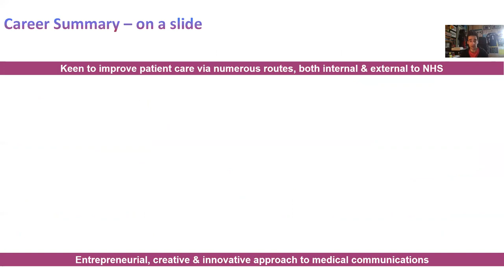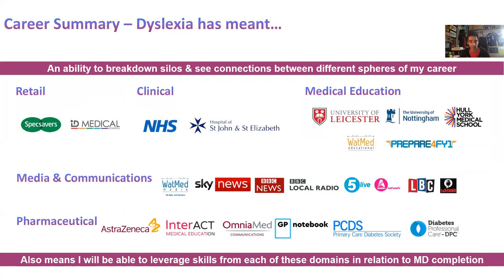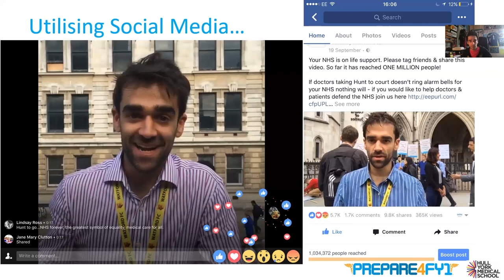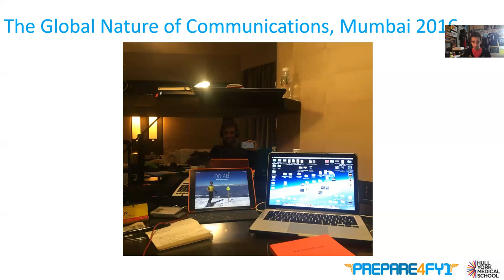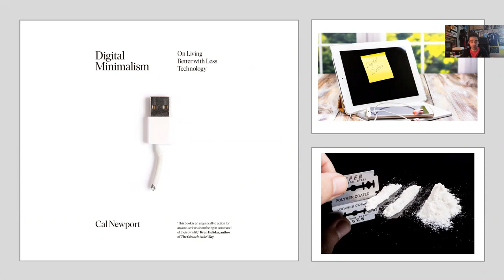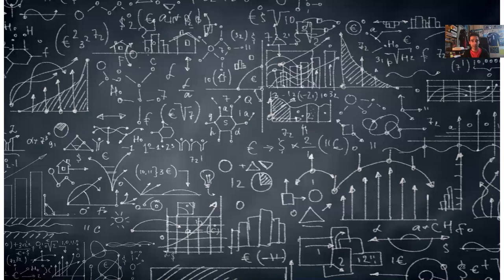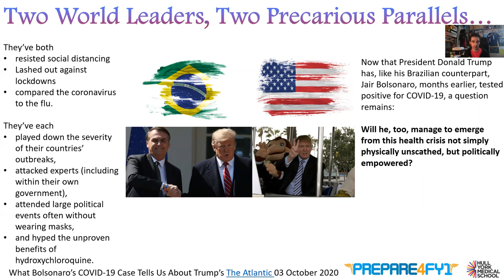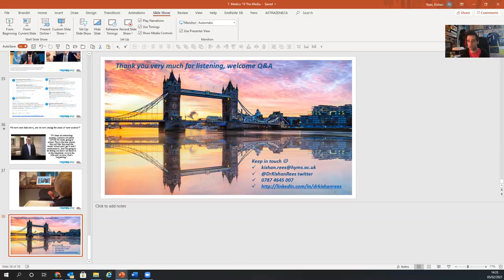Medicine, Media & COVID-19 Considerations for medics & the public 5.2.21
Dr Kishan Rees guest lecture at Hull York Medical School - 5.2.21